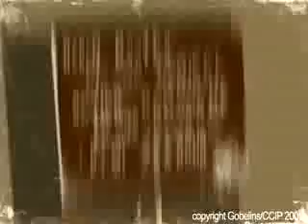The building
short animation movie. French directors : Marco Nguyen, Pierre Perifel, Xavier Ramonède, Olivier Staphylas, Rémi Zaarour